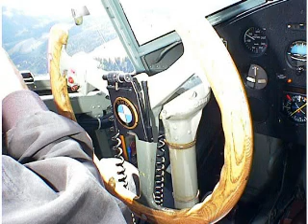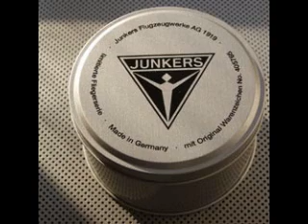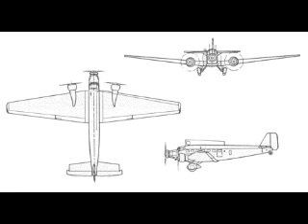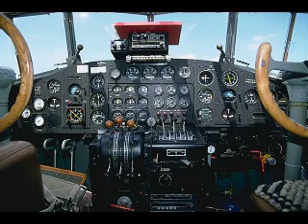Junkers Ju 52 Konstrukteur Ernst Zindel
Ernst Zindel (* 23. Januar 1897 in Mistelbach, Oberfranken; † 10. Oktober 1978 in Bad Homburg) war ein deutscher Ingenieur und Konstrukteur der JU 52 ("Tante JU").

Actually it was IVA 65 and not ILA 65. Munich International Transport Exhibition 1965 (IVA 65). Internationale Verkehrsausstellung 1965 in München (IVA 65). Exposition internationale des transports 1965 à Munich (IVA 65). This interview was done there 1965.